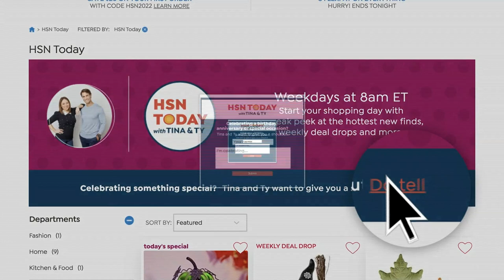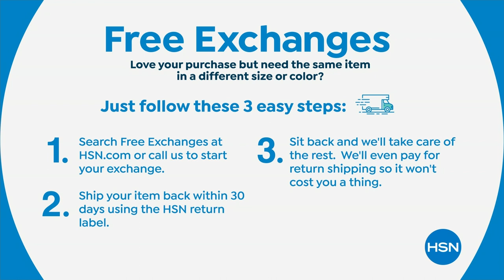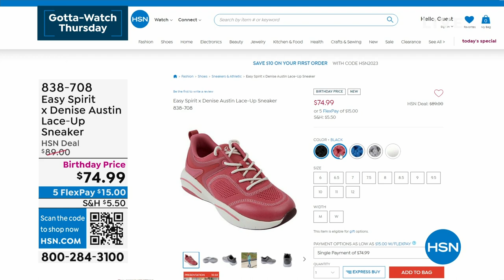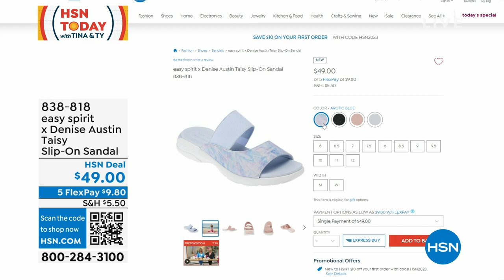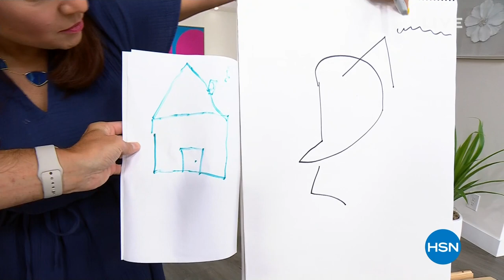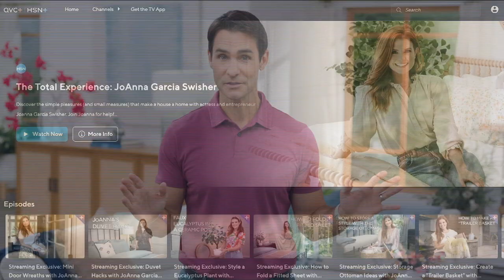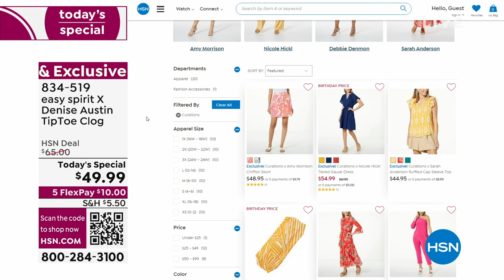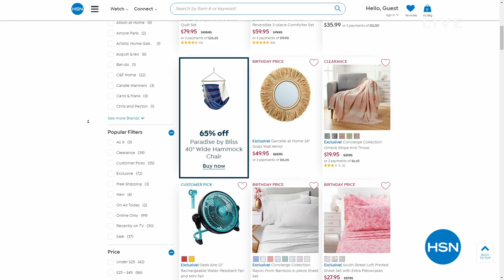HSN | HSN Today with Tina & Ty Birthday Celebration 07.20.2023 - 08 AM